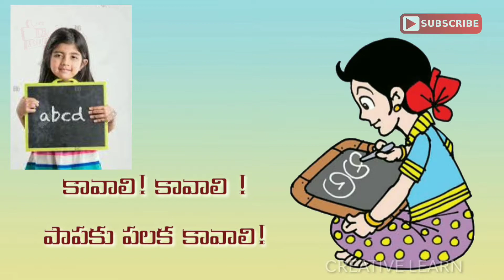1st class telugu kavali kavali కావాలి కావాలి | telugu rhymes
1st class telugu, kavali kavali 1st class,telugu rhymes,kavali kavali, 1st class telugu kavali kavali, కావాలి కావాలి,
అందరికీ నమస్కారం నేను యం. శ్యామ్ సుందర్ SGT. నేను విద్యార్థుల చదువు మెరుగుపరచడానికి యూట్యూబ్ లో ఛానల్ పెట్టాను. అలాగే *share* చేయండి. *Like* చేయండి.
అలాగే ఇంకా ఏమన్నా మార్పులు చేర్పులు ఉంటే మీ సలహాలు కామెంట్ రూపంలో తెలియజేయండి.

*3వ తరగతి తెలుగు పాఠాలు.*

చదువు ఆనందించు *ఆట బతుకు*

*1వ తరగతి తెలుగు పాఠాలు.*